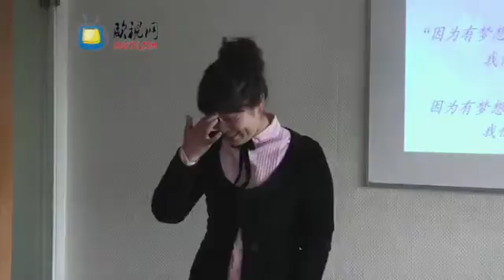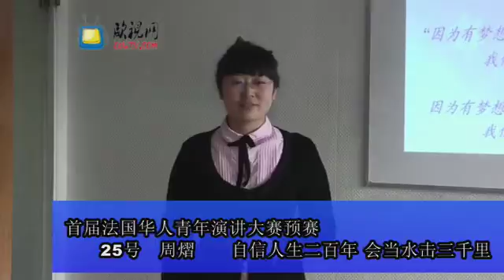25号周熠-首届法国华人青年演讲大赛预赛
2009年4月19日下午，以发奋，发展为主题的，首届法国华人 青年演讲大赛预赛，在欧亚文化中心举行，本次活动由全法学联与欧 洲时报网站共同主办，并得到了法国华人经贸协会的大力支持